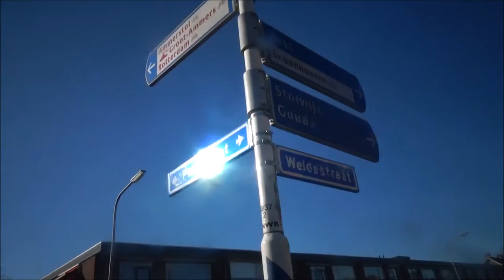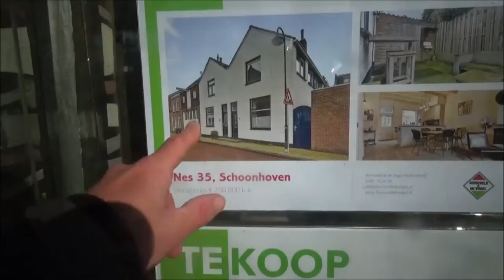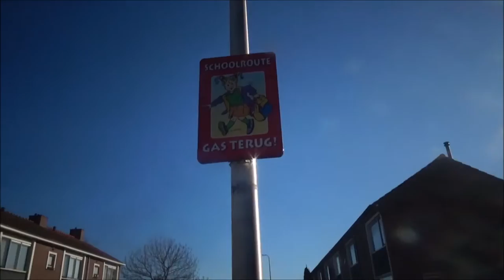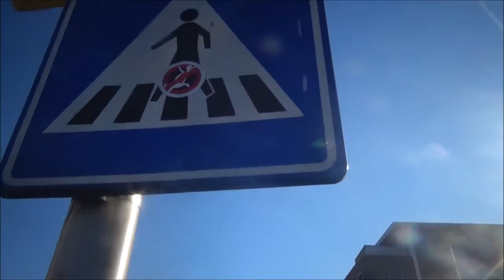Vlog #679 ITZULTRAXX EN TYPISCH JOOST IN BERGAMBACHT !